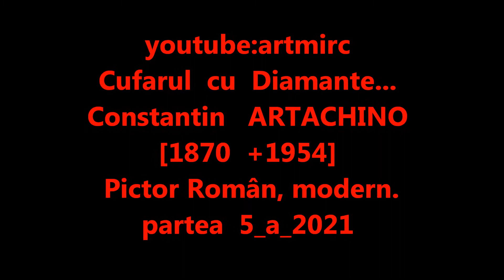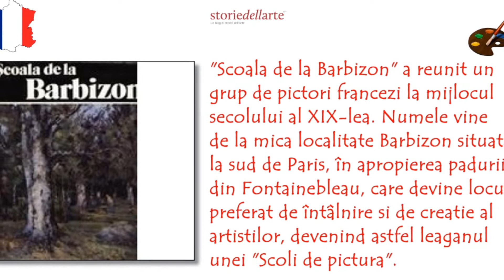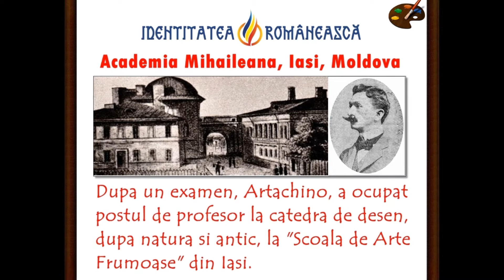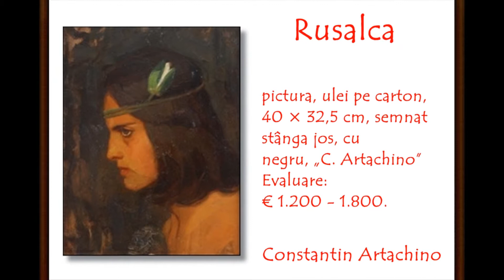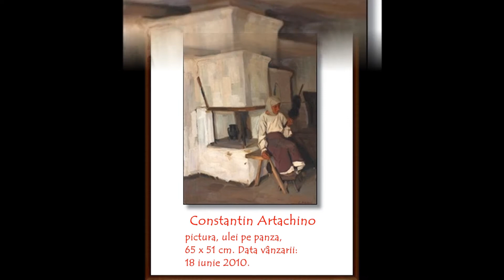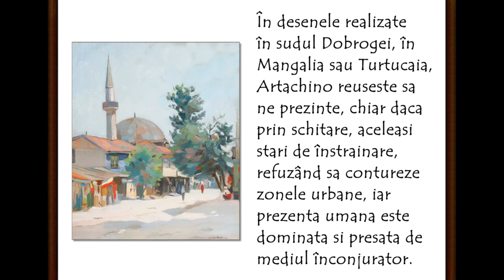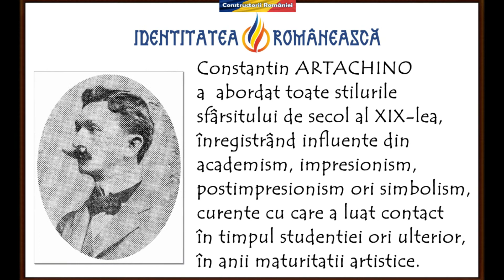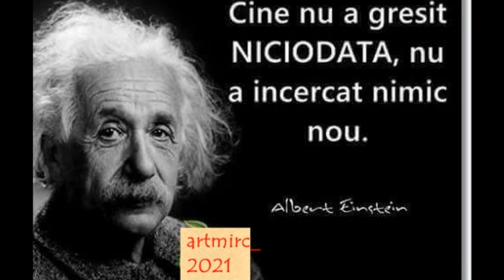artmirc-Cufarul cu Diamante...-Constantin ARTACHINO-[1870 +1954]_Pictor_P.5_2021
artmirc-Cufarul cu Diamante...-Constantin ARTACHINO-[1870 +1954]_Pictor_Partea 5_2021_
Constantin ARTACHINO (n. 7 noiembrie 1870, Giurgiu, România +d. 9 februarie 1954, București, Republica Populară Română[1]) a fost un pictor român, unul din membrii fondatori ai Societății Tinerimea artistică. După ce a primit o bursă de 4 ani pentru studii în străinătate, din partea bancherului Zerleti, a plecat la Paris unde s-a înscris la Academia Julien și a studiat cu L. Doucet, Corot, W. Bouguereau și Brantôt lucrând la Fontainebleau și Barbizon. În perioada studiilor a vizitat orașele Veneția și Milano, iar mai târziu, Londra. Rămânând fără bursă, a fost nevoit să revină în România, unde a expus, cu succes, și a reușit să vândă multe lucrări. Cu banii câștigați a plecat într-o călătorie la Constantinopol._După un examen a ocupat postul de profesor la catedra de desen, după natură și antic, la "Școala de Arte Frumoase" din Iași. După anul 1920, a fost transferat la "Școala de Belle Arte" din București, unde a predat până în anul 1935, când a fost pensionat pentru limită de vârstă. A continuat să picteze și să expună.
În 1951, pentru a putea fi acceptat la expoziția anuală de la sala Dalles, în plină epocă a realismului socialist, bătrânul Artachino a trebuit să picteze un tablou înfățișând o muncitoare citind ziarul "Scânteia".
În anul 1954, pe 9 februarie, a murit subit, la vârsta de 84 de ani.